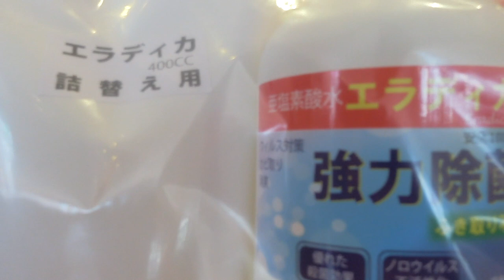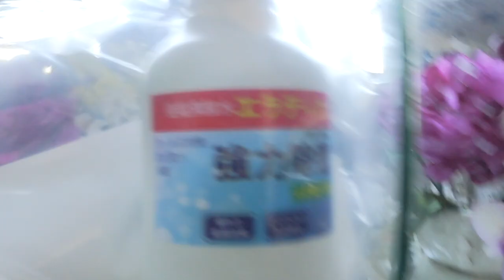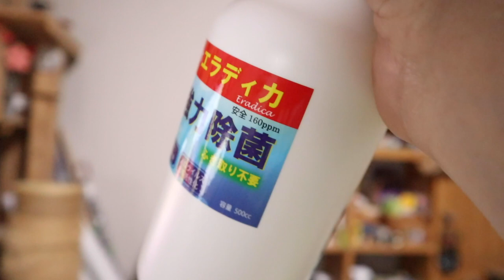ジャンくんとポンちゃんを守るために除菌対策をする【Jean & Pont 2101】2020/4/25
たまたまですが縁あって亜塩素酸水という除菌消臭に良いものを手に入れました。
今よく見かけるようになった次亜塩素酸水ではなく亜塩素酸水で除菌の効果が長持ちするものということです。
元々除菌効果のある食品添加物として現在使用されているということで人体への悪い影響がないものだと聞き、猫にも良さそうだと感じました。
僕たちは素人なのでまずは毎日使ってみて判断したいと思います。

2020年ジャン＆ポンカレンダー
2020年キトンシッティングカレンダー（ラブ、シオン、アンズ、チャコ、カオリン）